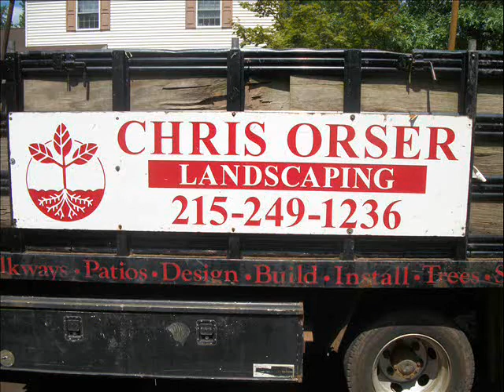Handicap Ramps.Philly Suburbs:Bucks/ Montgomery County, PA: orserlandscaping.com